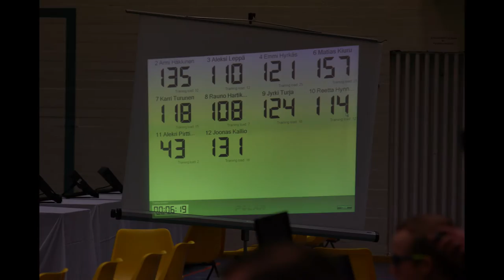GRAND PRIX of LEPPA.FI, part III - video compilation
Video compilation from GP of Leppa.fi competition 2017